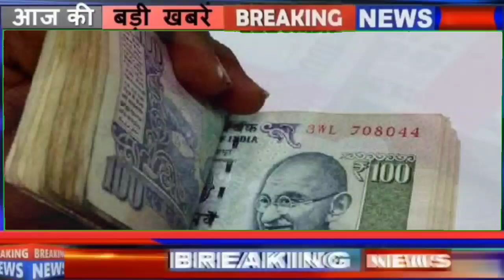सरकार 7 दिनों में ₹12000 दे रही है सभी गरीबों को आज और अभी फॉर्म भरे || पीएम मोदी का ऐलान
दोस्तों आज की वीडियो में हमने एक सरकार की योजना की जानकारी दी है जो शौचालय बनाने के लिए ₹12000 दे रही है सरकार की सभी सरकारी योजनाओं की जानकारी पाने के लिए चैनल को सब्सक्राइब करें बेल का घंटा जरूर दबाए धन्यवाद